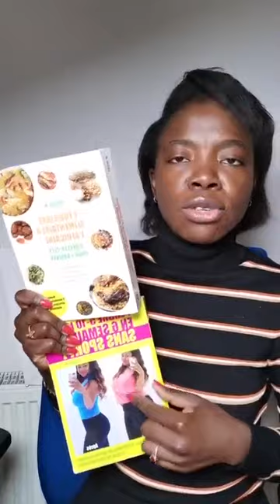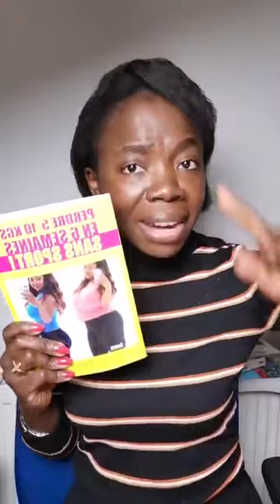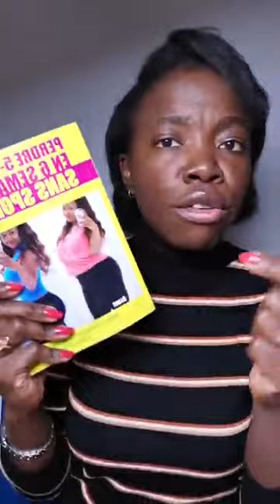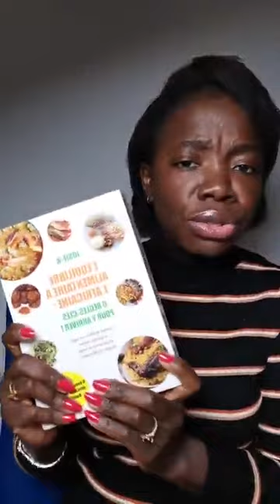📌3 ALIMENTS A MANGER TOUS LES JOURS DES 25 ANS! URGENT!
partage dans les groupes WhatsApp, télégram, Facebook pour sensibiliser !
🎁JE T'OFFRE CE LIVRE GRATUIT : LES SUPER ALIMENTS AFRICAINS! Clique ici pour prendre le tien

🔰QUELQUES RV IMPORTANTS EN CETTE NOUVELLE ANNEE:
Vous désirez un suivi minceur personnalisé avec un Coach à votre disposition au quotidien, des menus variés suivant votre budget et préférence?
Nous vous revenons sous 24-48H.
Merci pour votre patience!

Vous désirez commandez nos produits? Bv cliquez sur ce lien
et remplir le formulaire svp, nous vous reviendrons sous peu

🧨- Le challenge Réveille ta libido en 25 jours (pour les hommes démarre en février 2023) inscription gratuite, Bv cliquez

🔖- Le challenge Dégonfle ton ventre en 21 jours démarre en Mars 2023, inscription gratuite, Bv cliquez ici : Ligne 4

🎗️- Le Prochain challenge Perdre 5 à 10 kgs en 6 semaines démarre en Avril, inscription gratuite, BV cliquez ici; Ligne 1

➡️- Vous désirez rejoindre les challenges DEGONFLE TON VENTRE ou PERDRE 5A 10 KGS SANS SPORT? Cliquez sur 👇

➡️- Vous souffrez d'éjaculation précoce , de ménopause et pour tout autre problème, cliquez ici 👇